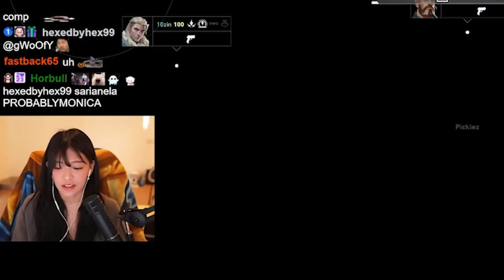Valorant But We're Drunk.. Again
Get 1 month of Xbox Game Pass Ultimate for every Predator product!

frens: @Valkyrae @tinakitten @Ellum @pokimane